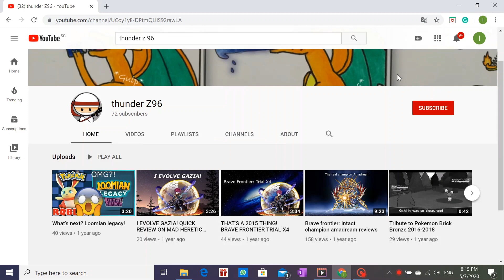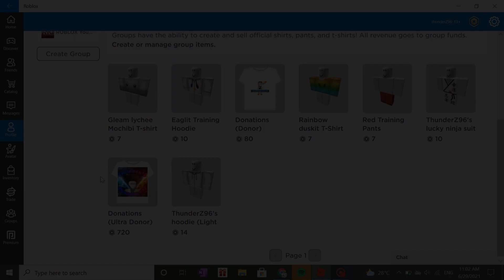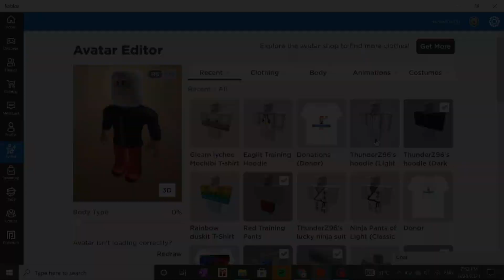OFFICIAL ROBLOX GROUP ANNOUNCEMENT + MERCH REVEAL?!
Hey buddies, as promised, I will be announcing my official roblox group once we have hit 1.5k subs! Also, I will be revealing the first batch of roblox merch on the roblox merch so be sure to cop em!

Somewhere between 2.5k subs to 3k subs, I will be dropping my membership channel announcement so keep a look out for it!

Roblox group?!

Beat the donors!
Top donor: Mr_Editor ($6.98 USD), The_Lucida ($5 USD), Hunter. M ($1.99 USD)